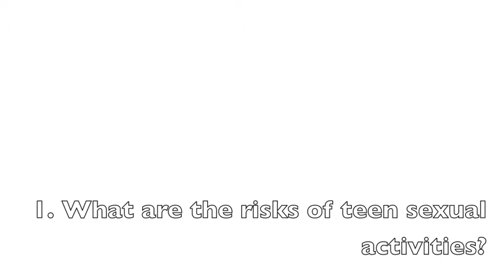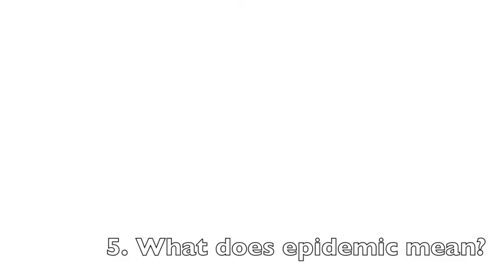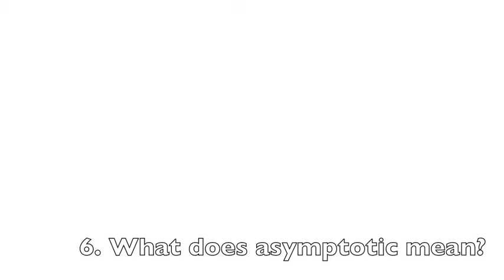ASSUMPTION COLLEGE BANGKOK (ENGLISH PROGRAMME)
MR. CHRISTOPHER CRONIN - PE PROJECT of Group 4 EP-M.4/3 Thx.